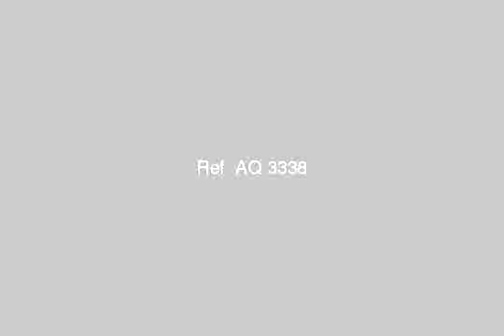Apartment Logta Mogah and the price of special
Apartment 70 m 2 bedroom and reception finishing Super Super Lux need for paint only see 45 User is Mgroha New Building - شارع 10شمال متفرع من 45العصافره قبلى - Egypt Real Estate |    Alexandria |        Apartment For Sale